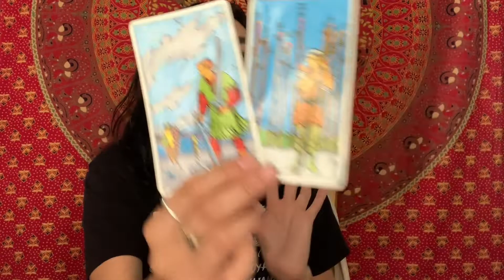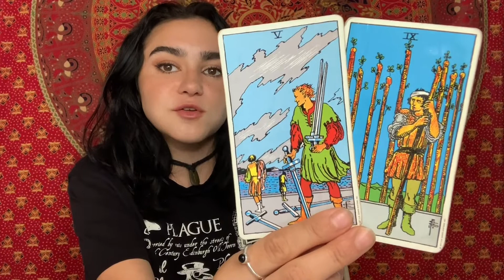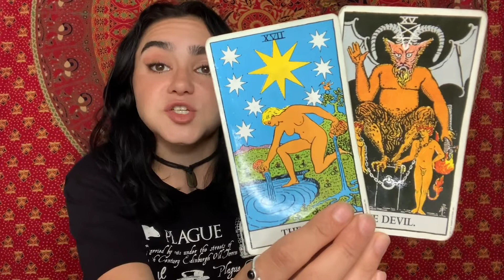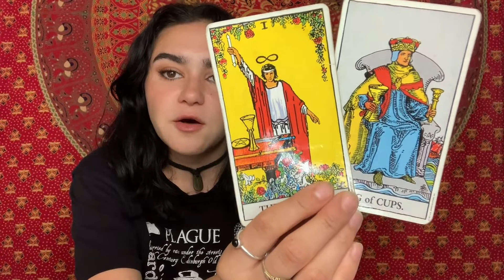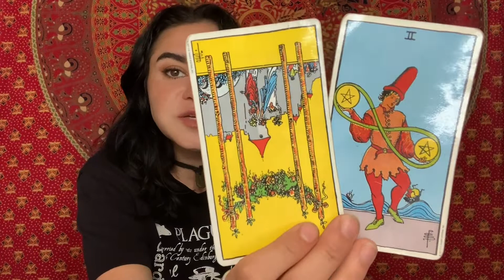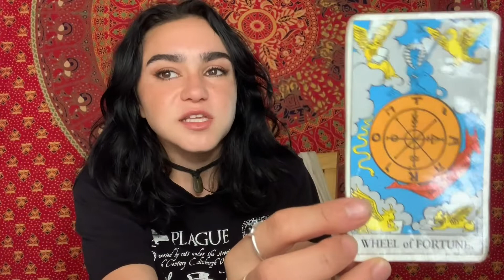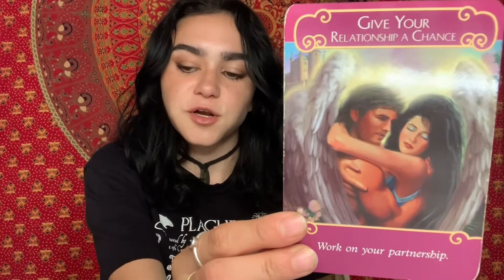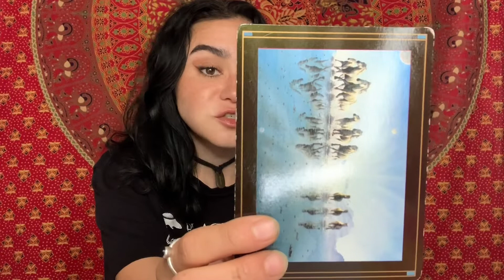Capricorn Weekly Tarot May 11-17, 2020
Welcome to your Capricorn Weekly Tarot & Horoscope and for May 11-17, 2020. General & Love Psychic Tarot Readings for all of the Zodiac Signs. Check out your Monthly Tarot and astrology messages as well!

❀ Services Offered ❀

✿ 10 min - 1 Question Reading: $15 - Now $12

✿ 20 min Reading (1-2 questions or 1 Major focus): $25 - Now $20

✿ 30 - 40 min Readings - $40 - Now $32

✿ Any 30 min Read done within 24 hrs - $65 - $52

✿ 45m - 1hr Reading - $85 - Now $69

✿ 1 hr-1hr15m Reading : $115 - Now $92

-Any 45 minute or 1+ hour reading done within 24 hours: +$45 - Now $40

- Any reading done over the phone :
+$10